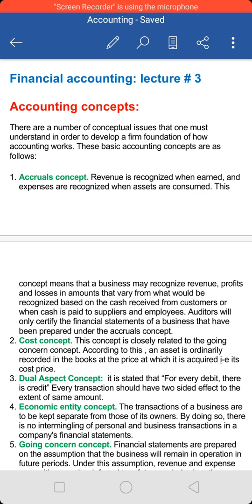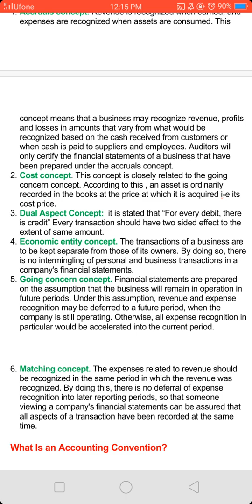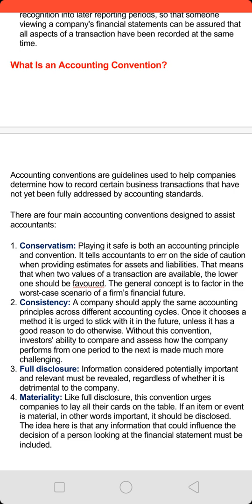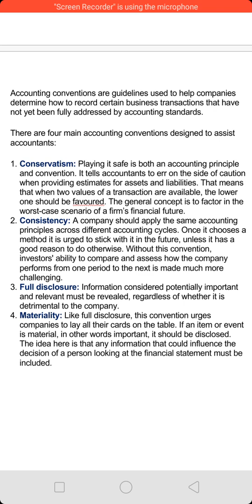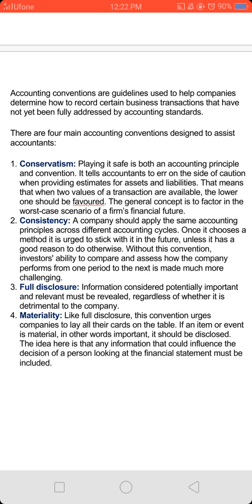Accounting Concepts and Convention | National Saving officer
It is a series of Accounting concepts created for senior auditor, National Saving Officer and other tests. It will help all candidates who  applied for Commissions of Commerce and business studies.you can avail this opportunity to learn free of cost
All parts are included in my playlist of Accounting